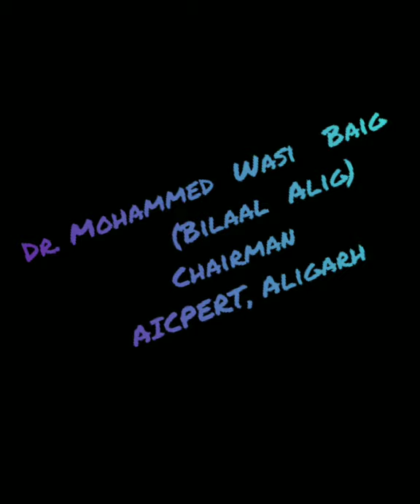Role and responsibilities of class coordinator by Dr.M.Wasi Baig"Bilaal Alig"